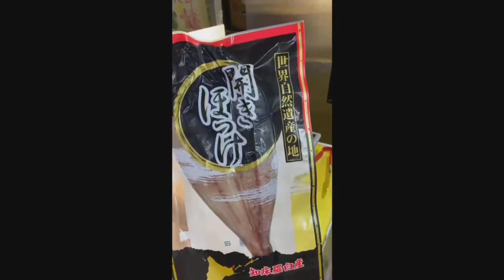北海道花魚一夜干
知床半島是日本北海道東北部的一個半島，突出於鄂霍次克海。1964年成為知床國立公園，在2005年7月14日於南非召開的29屆世界自然遺產會議中，決定把知床半島列為世界自然遺產。
花魚是生長在高緯度較寒冷地區的海魚，因此身體會有較多脂肪，油花分布均勻，烤過或煎過之後會散發濃郁的魚油香氣。經過細緻的一夜干工法，肉質鮮嫩又帶點煙韌，完全不過鹹。